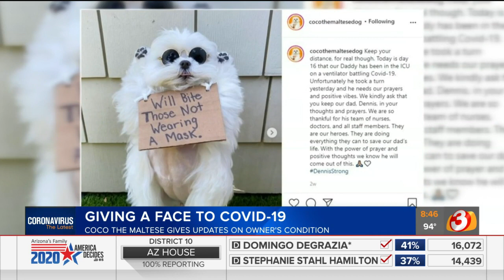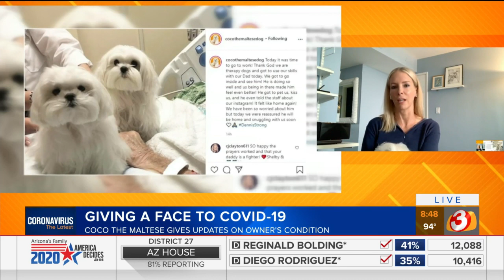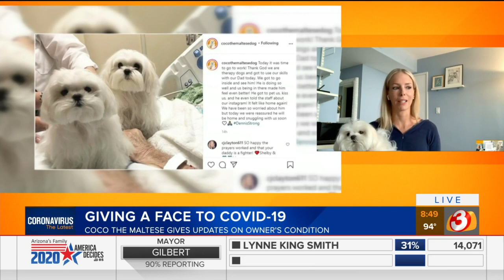Coco The Maltese gives updates on owner's COVID-19 condition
A dog with a big social media following has been providing updates on owner's condition.